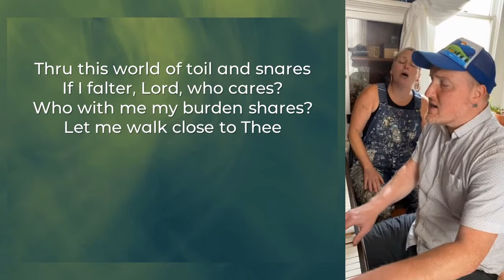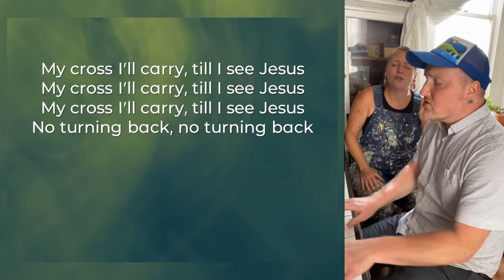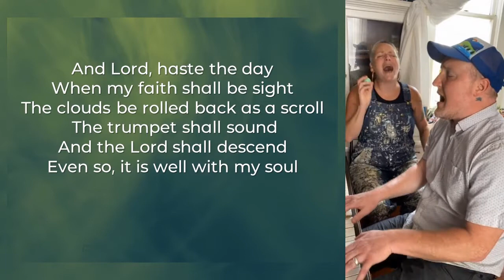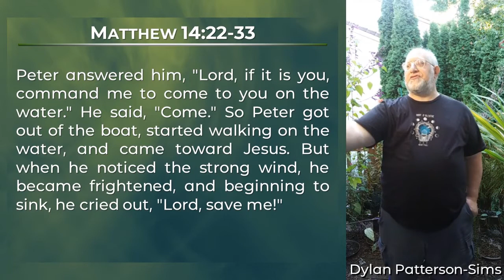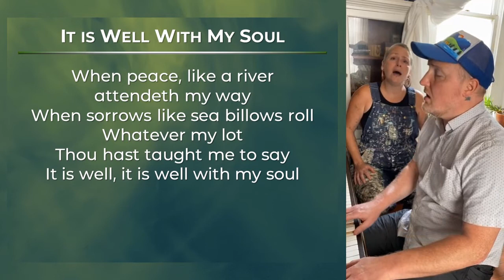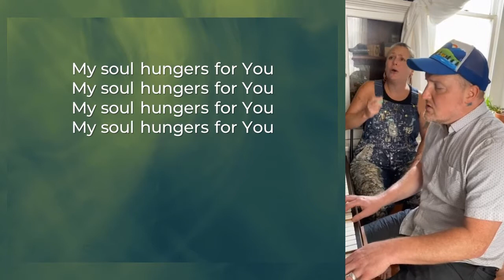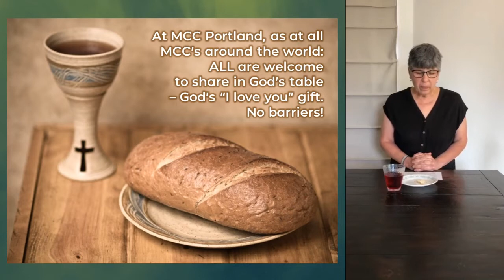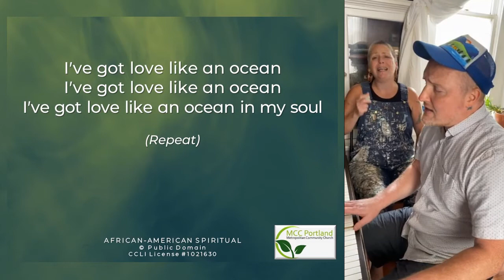MCC Portland Worship - God's Presence During Chaos and Fear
Welcome to the beloved community of MCC Portland!
August 9th, 2020
Sunday 10 AM Worship
This week we go in-depth on the story of Jesus and Peter - walking on the water.

If you have a prayer need, you can share it with us thru our Digital Connection Card
), the contact link on our Facebook page, on our website, through Facebook Messenger, or by calling the church office or CLT phone number